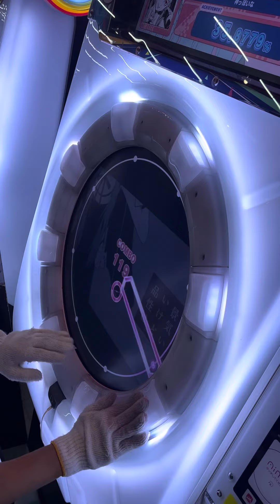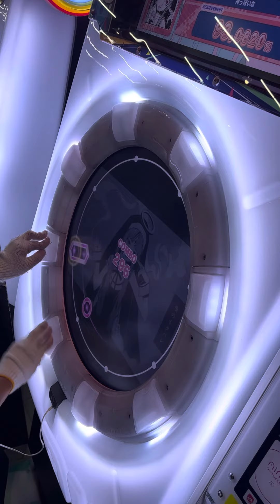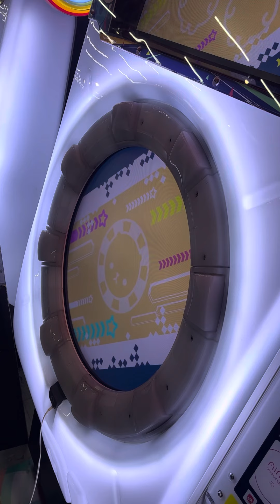maimaiでらっくす 「神っぽいな」Expert譜面 ALL PERFECT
かみっぽいな！！！